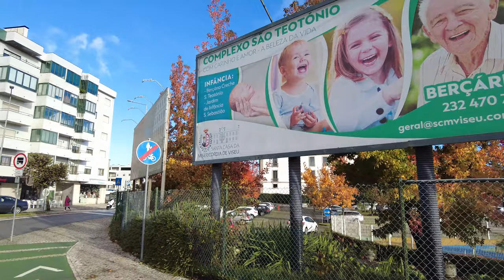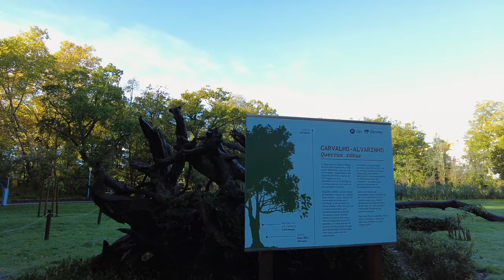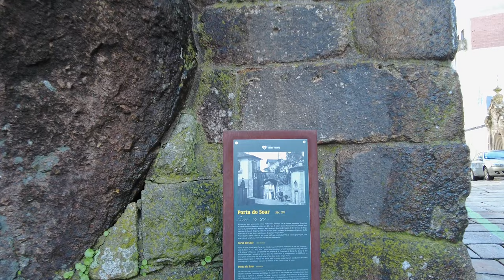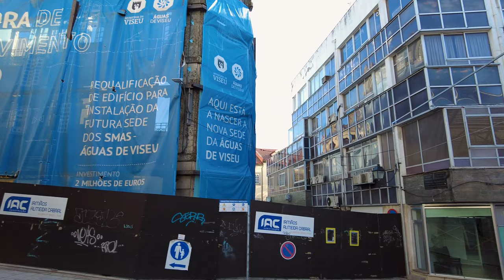🇵🇹 Viseu, City with the best quality of life – November 2023 – Walking Tour 4K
Welcome to the channel Walking Portugal. If you're looking for a great place to live, and you're in the area, be sure to take this walking tour of Viseu! You'll be able to see how this city has managed to maintain its great quality of life for centuries, and you'll be inspired by the many beautiful buildings and squares!

00:00 - Intro
01:30 - Av. 10 de Junho
06:52 - Secondary School Alves Martins
07:15 - Aquilino Ribeiro Park
08:02 - City Park Playground
11:35 - Chapel of Our Lady of Victory
12:43 - Centenary Oak
15:16 - Church of the Third Order of St. Francis
15:43 - Rossio Fountain
16:05 - Administrative and Fiscal Court of Viseu
16:43 - Tomás Ribeiro Garden
17:27 - Republic Square
17:49 - Municipality of Viseu
18:35 - Tile Panel
19:33 - Mother's Garden
21:04 - Church of Saint Sebastian
22:35 - Soar Door
23:57 - Fountain of the three spouts
24:53 - Misericordia Church
26:03 - Viseu Cathedral
28:06 - Funicular de Viseu
34:12 - City History Museum
36:24 - Church of Our Lady of Mount Carmel
40:18 - Banco Montepio
42:42 - Statue of Dom Duarte
47:40 - May 2nd Market
47:48 - Statue of Aquilino Ribeiro
48:39 - Republic Square
52:47 - Arte Urbana - Lula Goce
54:43 - Pousada Viseu Hotel \ Built on the site of the former São Teotónio Hospital